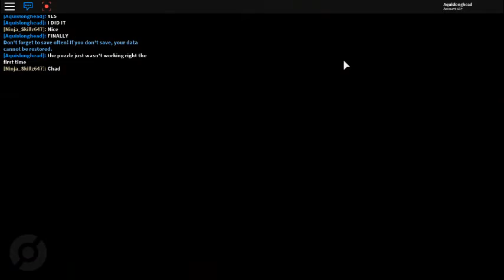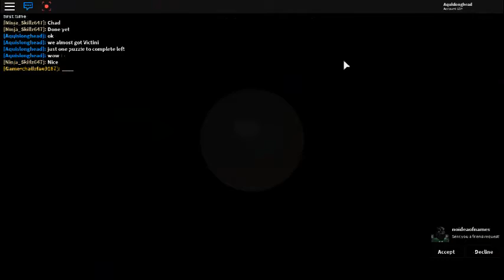Pokemon Brick Bronze- EP 109: Ancient King's Treasure Pt. 2